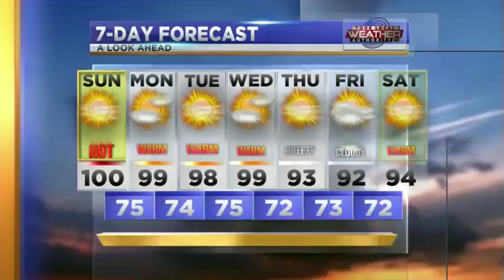Another Warm Weekend 6-30-2018